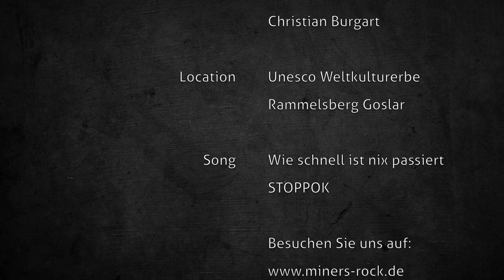STOPPOK - Wie schnell ist nix passiert (live durch den Welterbefilter) beim MINER'S ROCK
STOPPOK beim MINER'S ROCK am 17. März 2017 im Goslarer Rammelsberg. Dieses Video entstand nach einer Idee von Giovanni Graziano und Christian Burgart als Welterbefilter.